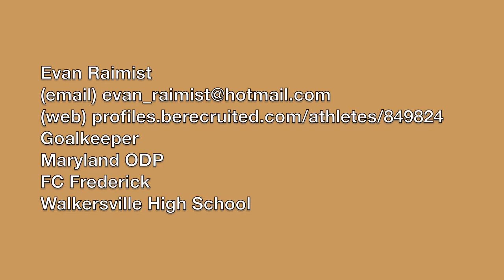Soccer (futbol) Keeper Highlights - Evan Raimist - Part Two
Highlights of Evan Raimist - Goal Keeper for FC Frederick and Walkersville High School